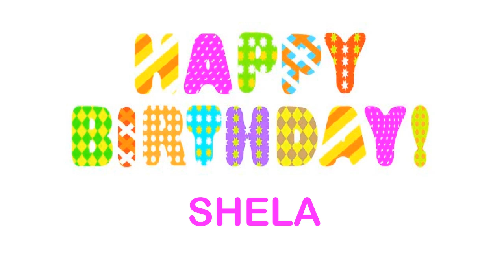Shela wishes Mensajes